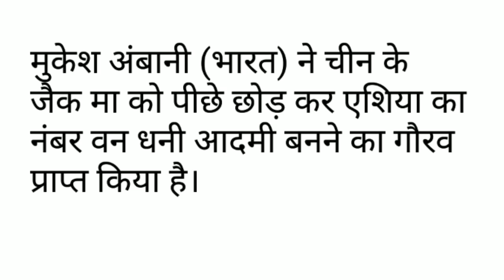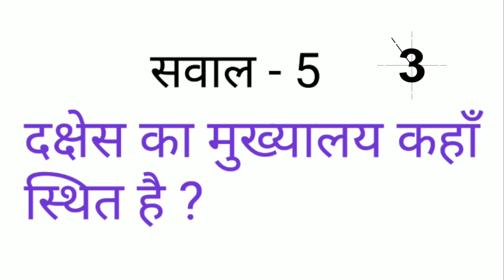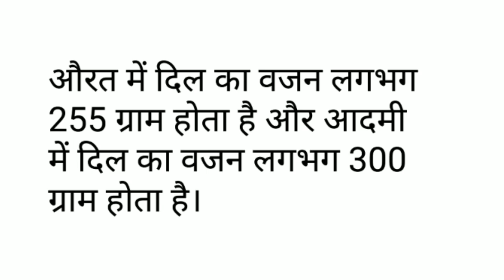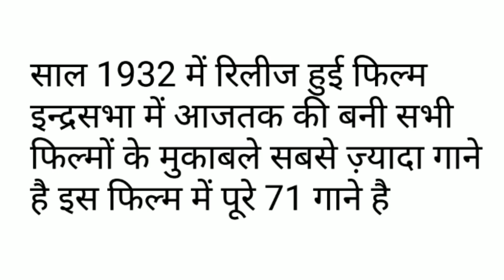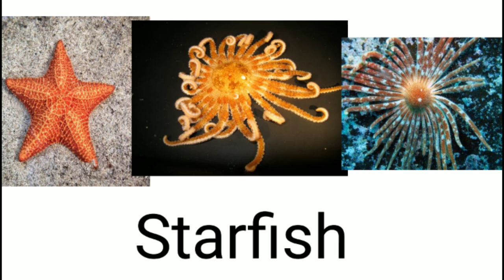15 GK के रोचक सवाल जिनके जवाब सिर्फ जीनियस ही दे सकते है | Interesting GK